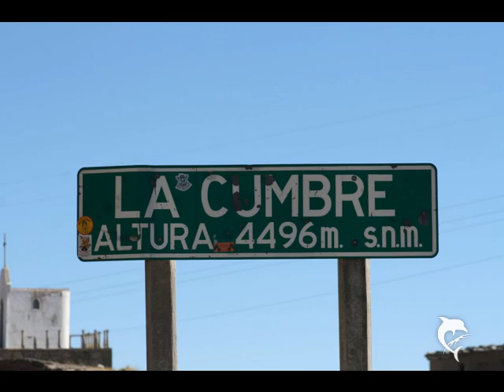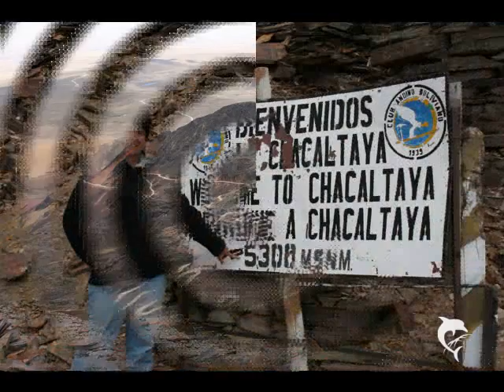Bolivien Teil 1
Urlaub in Bolivien